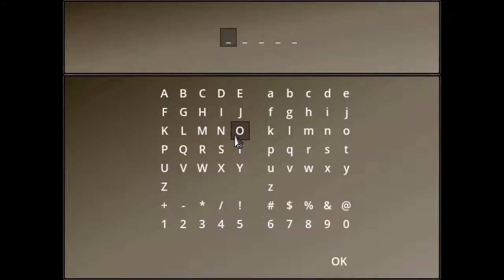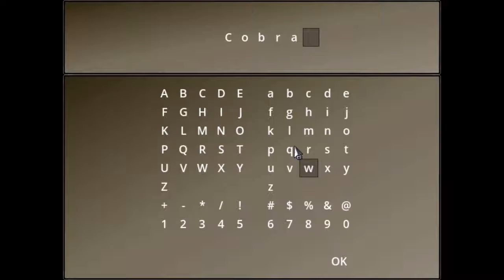To The Moon - Blind playthrough - Part 6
We're going to a wedding! ...One that took place years ago and we're not really there, but still.

I'm afraid this one ends on a bit of a sad note, but this game has many sad moments, doesn't it? And happy ones too. And bitter-sweet ones... I'd say most moments in the game are the latter. As are lots of moments in life. But I'm getting too philosophical for a video description.

What are you doing still reading this? Don't you have anything better to do? ;)